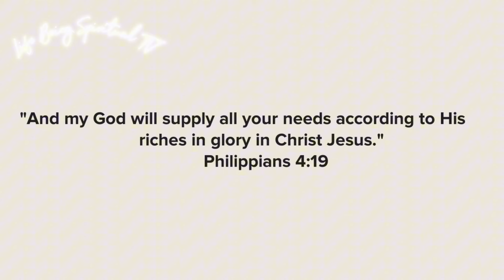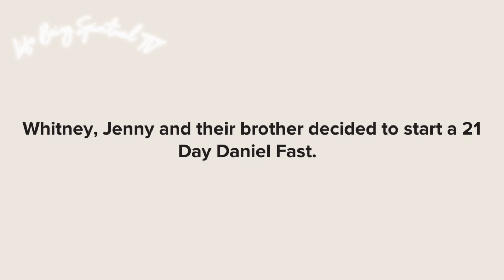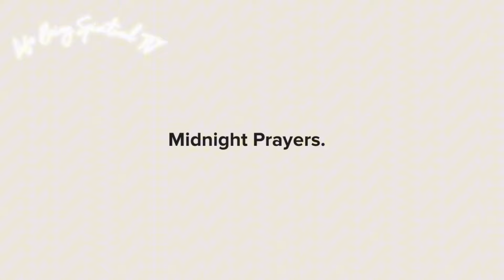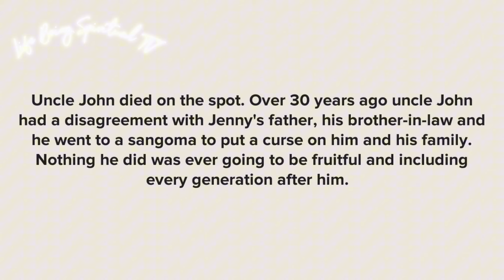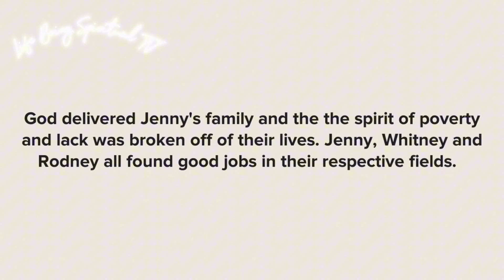How To Defeat The Spirit Of Poverty & Lack | Life Being Spiritual Animation TV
💰For Any Further Support To The Channel Please Sign Up for Channel Memberships.